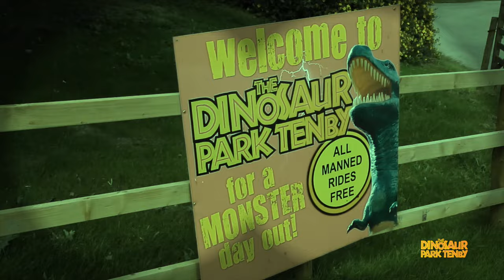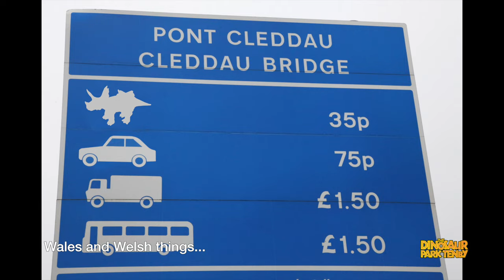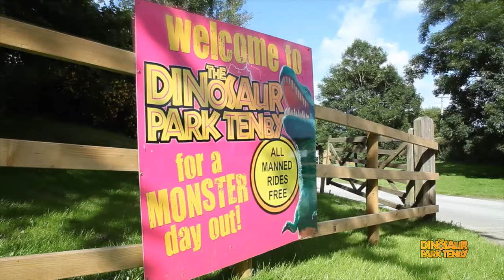TING TING ARRIVES: Tenby Dinosaur Park Comedy Horror Mini Movie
The wait is over. Yes Siree! You may not have realised you’ve been waiting for it, but trust us: you have been. Tenby Dinosaur Park’s big budget box office sensation blockbuster trailer (what a mouthful), Ting Ting Arrives has landed and is hotly tipped to take both the internet and the Cannes and Berlin film festivals by storm.

Is it a comedy? Is it a horror? Is it, in fact, a trailer at all? Is it any good? Will I stay awake till the end? Can my granny watch it without feinting? Is it true that adult viewers must be accompanied by an under ten nipper when watching it?

These are just some of the questions that will be answered by watching Ting Ting Arrives, though the one everyone in Wales has been asking, for absolutely ages: ‘how on earth did a baby dinosaur make it to Wales all the way from far away China’ may also be answered by watching the trailer. Or it may not.

And surely it’s not true that baby Ting Ting was arrested and interviewed under caution by the local constabulary over events leading up to the film? Unfortunately, for legal reasons, we cannot comment at this time.

Filmed on locations all over west Wales and based on a true story (yeah right! No honestly now), Ting Ting Arrives not only stars the sensational (and already legendary) Miss Nerys Stocks and Mr Charlie Thould as our two superheroes, but also top notch famous grown-up actors (but also big babies), Mr Ian Sherwood, Mrs Terri Harrison and the Reverend Jonny Goodwin; not to mention the very great Mrs Janine Lewis, Mr Alex Jukes, Mrs Sandra Brown and Mr Keith Gregory (for full cast and credits, see cast and credits on the Dinosaur Park Facebook page).

So get the kettle on, get the biscuits out, take the phone off the hook and put your feet up, then prepared to be wowed by the true story that is: Ting Ting Arrives.

PARTIAL CAST AND CREDITS LIST (For full list see the Dinosaur Park Facebook page)

ACTORS (on screen)

Super-starring: Miss Nerys Stocks as Superhero Nerys and Mr Charlie Thould as Superhero Charlie

Also super-starring: The Right Honourable Sir Ian of Sherwood as ‘man (in a trilby)’, Sergeant Terri Harrison as ‘woman (in a lovely green retro style dress)’, and Mr Jonny Goodwin as the Very Reverend Sir Cecil House-Muffin a vicar of Little Maudlin on the Wold (in Shropshire…)

Also, also staring the very lovely Janine Lewis as Lady Valentine, the equally as lovely Alex Jukes as Lord Fauntleroy, the just as equally lovely Sandra Brown as Lady De Spicer and the Cornish Love God himself, Mr Keith Gregory as Cornish Keith

Also, also, also starring Mrs Anne Trew as ‘woman under a huge T Rex’ and Mr. Mike Trew as Bertie

Very special guest appearance by the very famous and extremely wonderful Miss Ruby Fry

Other special guest appearances by: Tihanna Jones, Destiny Jones, Bobbieleigh Jones, Jake Harvey Thomas, Bailey Joe Thomas and Cam James

Other, other special guest appearances by: Gwyneth Goodwin, Lily Goodwin and Karen Lewis

Other, other, other special guest appearances by top stand up comedian, Mr. Robert Best as Mr Postman, Susie the T Rex as herself, Kevin the fly as himself, and a boy called Oliver (as himself) who just happened to walk onto the set during the ‘It’s Roarsome scene’ (and we thought ‘What the hell! Let him stay or he might cut up rough).

Incredibly special guest appearance by world mega star BABY TING TING as herself

PARTIAL PRODUCTION TEAM CREDITS (for all production credits please see the Dinosaur Park Facebook Page)

Chief sound recorder: Mr Simon Owen 'Cat and Mouse Productions'
Go Pro camera operators: Ruby Fry, Gwynneth Goodwin, Cam James
Main cameras: Tim Barrett, Karen Lewis
Screenplay: Tim Barrett;
Edited and Directed by Tim Barrett

MUSIC SOUNDTRACK

Creepy: Underworld
Very Funny Chinese song: Unknown artists
Sosban Fach: Clwb Cymru
Elevator music: Unknown artist
New Rose: The (mighty) Damned

A huge thank you to all the music artists above. We make no claims to owning the copyright but love the music (especially the Damned) and are using it from a fan’s point of view.

A huge thank you to all the people whose stock footage clips we have used, in particular the dinosaur foot clip, the northern lights clip, the setting sunset clip, the river sequence and the woodland walk clip. We will, of course credit each of you in this space over the coming weeks.

An even huger thank you to everyone who helped make this silly film possible-actors, parents, kids, production staff, the Dinosaur Park staff, and Amanda and Simon. You all gave your time so very generously and have been exceptionally patient in waiting for it to be completed: much appreciated indeed

Three flies and a ladybird were slightly harmed during the making of this trailer.

Based on an original idea by Foggy McMuffin, Attila the Hun and Perth (in Scotland)’s very own Mr Turkey Bones (Scott)

A Mind’s Eye International production in association with Tenby Dinosaur Park